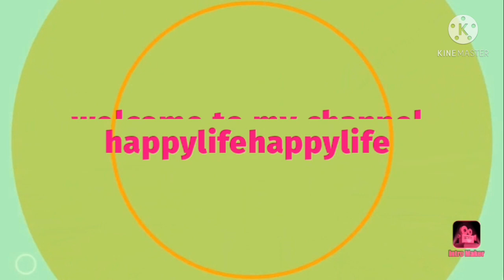💁‍♀️Aaj toh इस duty se chutti || daily vlogs || happy life happy life 😊